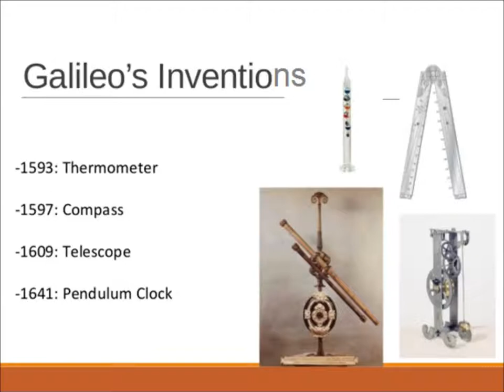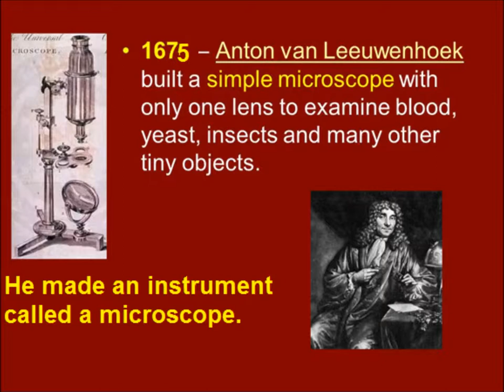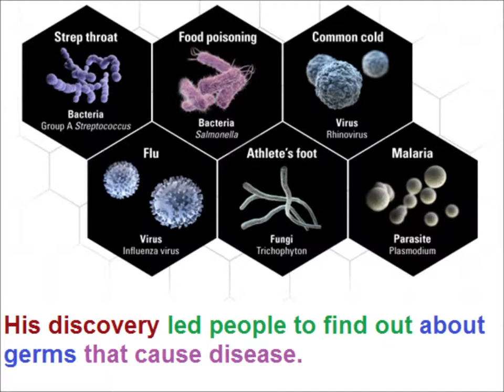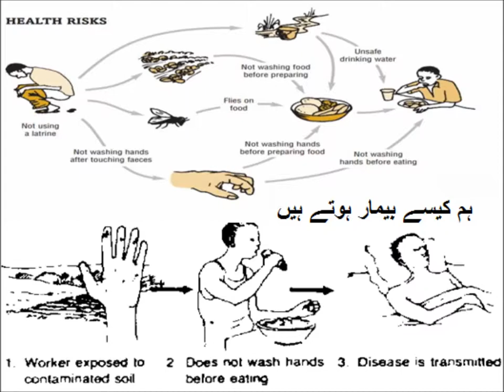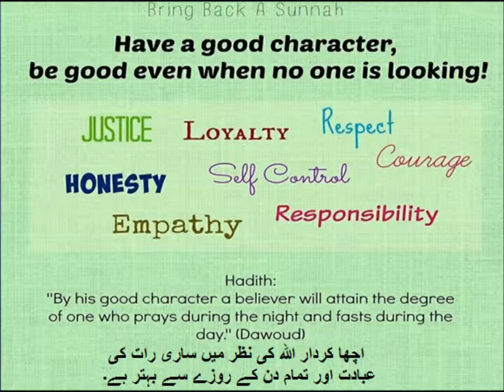Story Invention of Glass/English in Urdu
A story about invention of glass for grade 5 kids in urdu